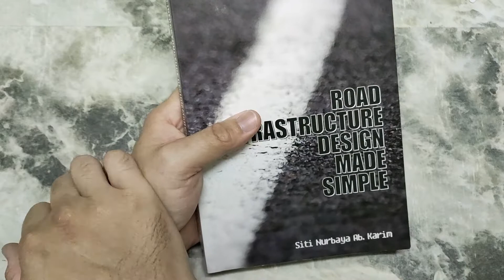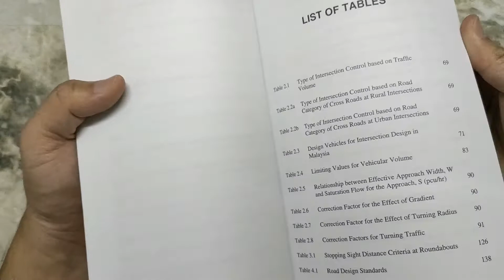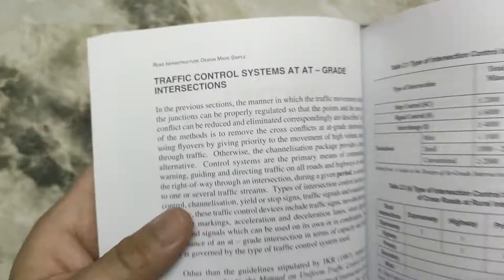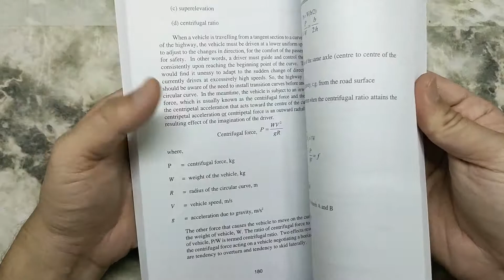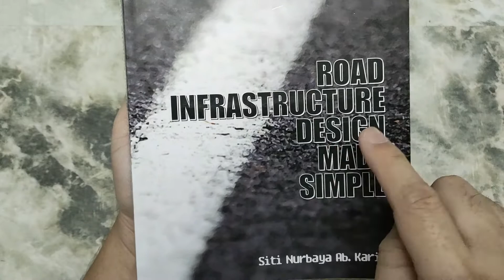Road Infrastructure Design Made Simple Penerbit UiTM Malaysia Open Box Review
mudah nak buat design road bila rujuk buku ni

Chapter:
0:00